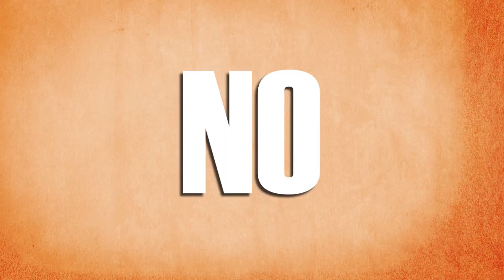COPA LIBERTADORES 2020 CRÓNICAS DEPORTIVAS # 93 Se viene la Revancha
Comienzan a jugarse las Revancha de esta atípica
y para disfrutarlo con todo, acá les dejó un resumen de como vienen cada uno de los equipos